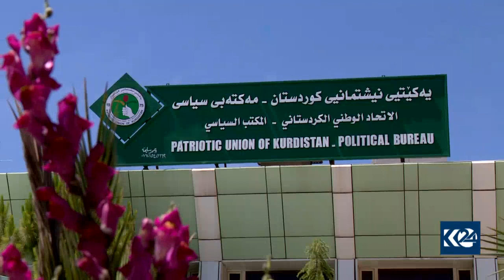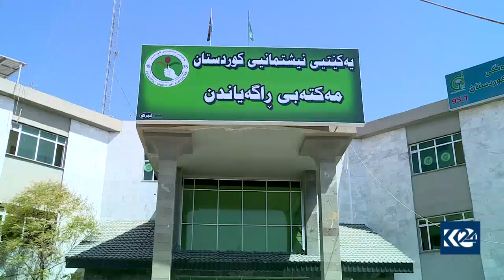به‌شێكی كادیرانی یه‌كێتی داوای هه‌ڵسانه‌وه‌ی حزبه‌كه‌یان ده‌كه‌ن